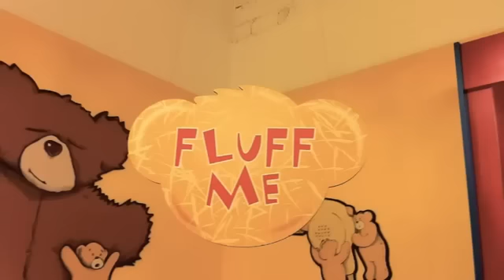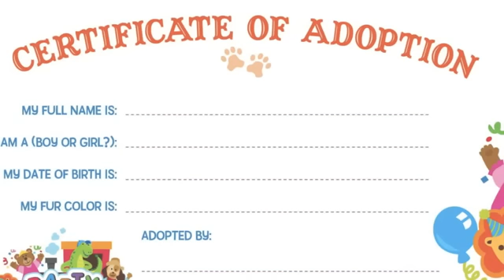Fluff-a-Friend Factory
The Fluff-a-Friend Story has a very complicated bear making procedure